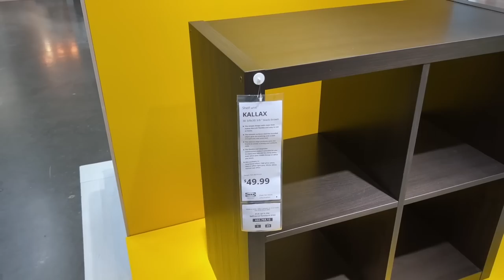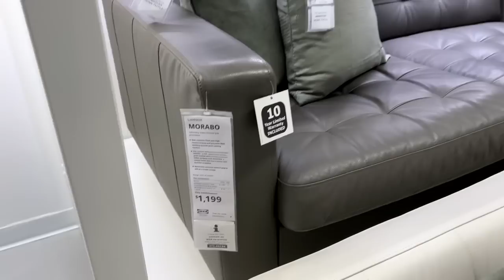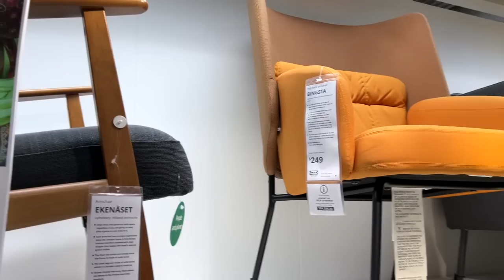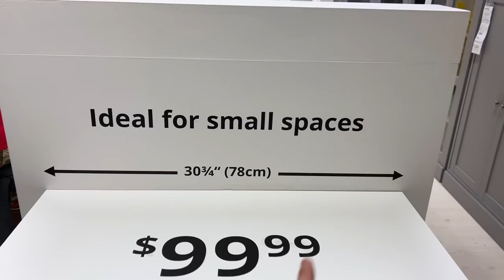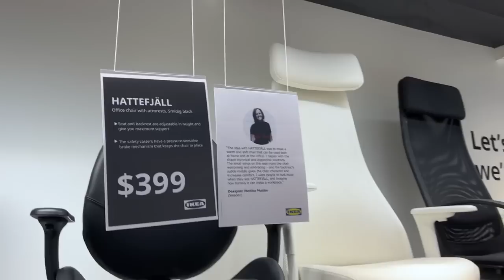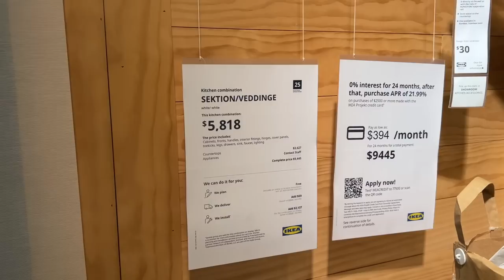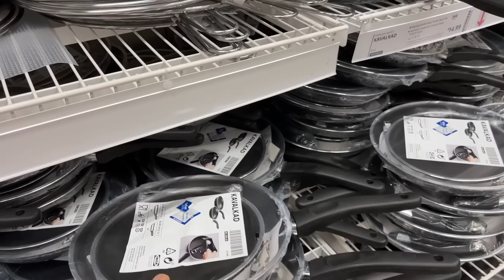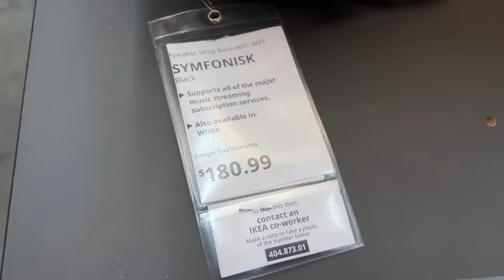Amerikada IKEA Fiyatları: Rakamlar Şaşırtacak | Amerikada Yaşam | Amerika Fiyatlar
Herkese merhaba, Amerikada yaşam serimizde bugün sizleri Amerika'daki IKEA'ya götürüyorum. Amerikada IKEA fiyatları sizi şaşırtacak! Ikea'nın Amerika fiyatlar ve ürün detaylarına yakından bakacağız. Göreceğiniz rakamları Türkiye ile karşılaştırınca birim anlamında şaşıracağınıza eminim. Ev ve ofis için gerekli olan tüm mobilya ve aksesuarların detaylarını bu videoda bulabilirsiniz. Keyifli seyirler :)